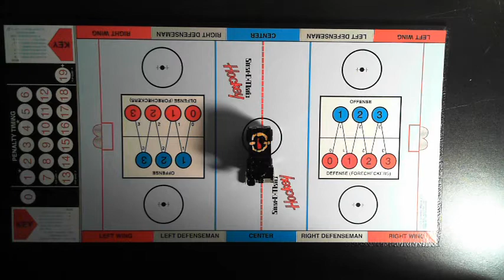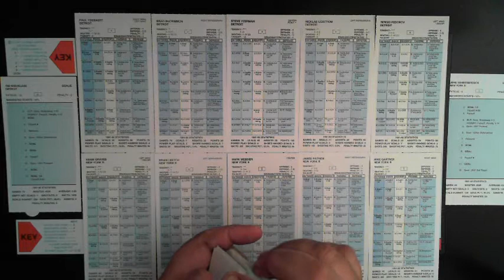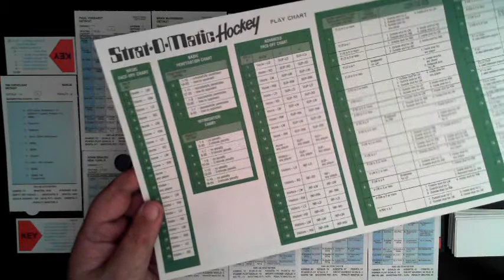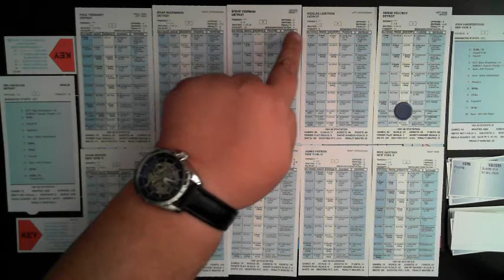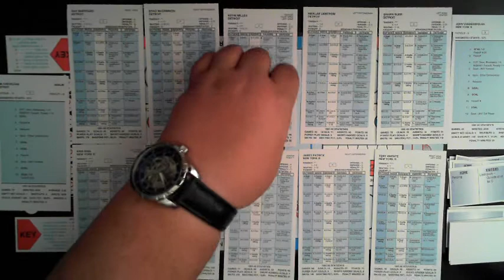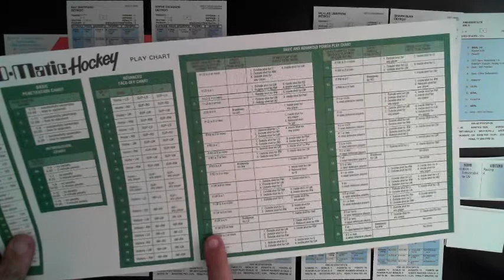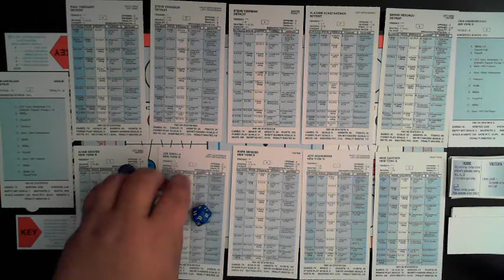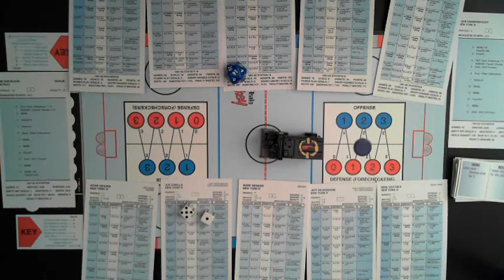SOMU - Hockey - Detailed and Thorough Playthrough (Basic Rules)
This is a single period introduction to Strat-O-Matic Hockey.  The basic rules are used and we explain in great detail the rules used.